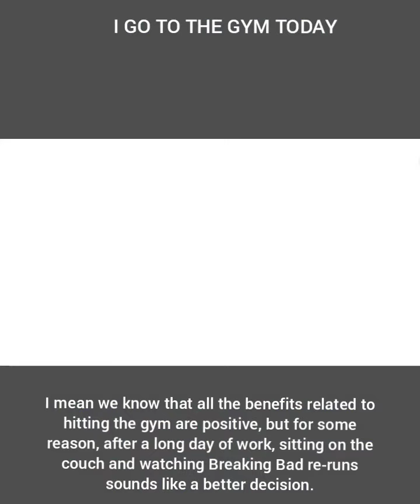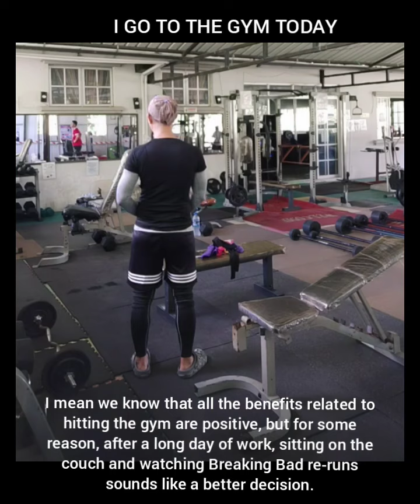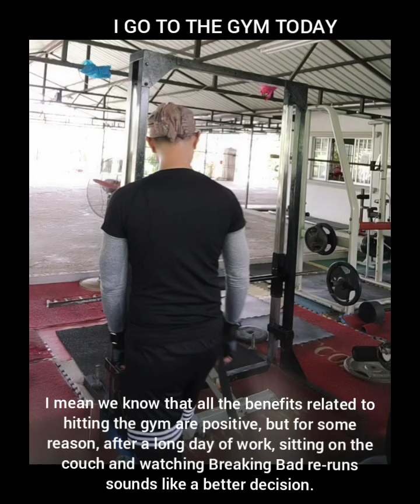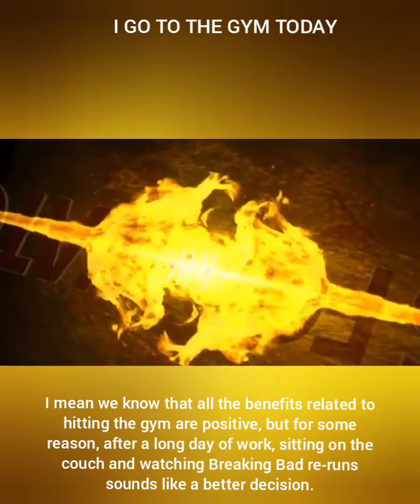Amazing Danial fitness part